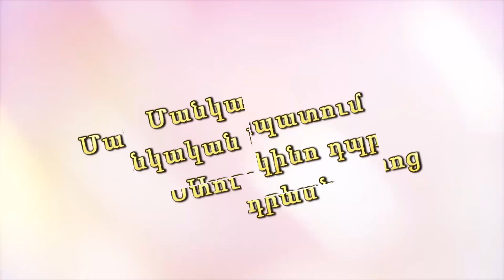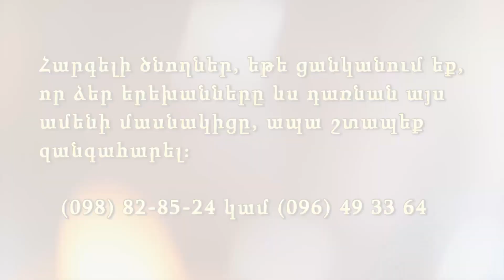ՆԵՐԿԱՅԱՑՄԱՆ ՓՈՐՁ ՄԱՆԿԱՊԱՏՈՒՄ 2020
Detski yumoristicheski kratkometrajni film rejisor Argishti Arzumanyan scenarii Argishti Arzumanyan